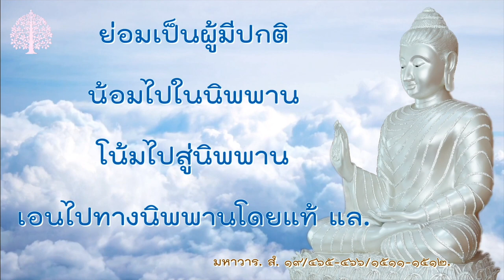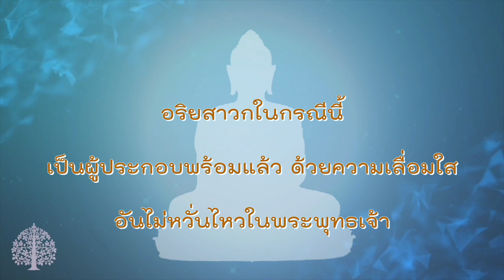EP.41 เจ้ามหานาม (นิยามความเป็นพระโสดาบัน จาก มนุษย์สู่อริยะ) @ธรรมกับโลก